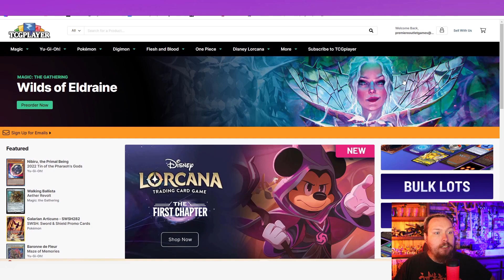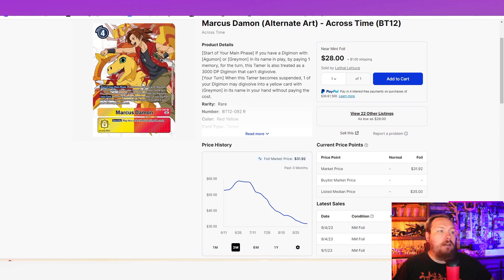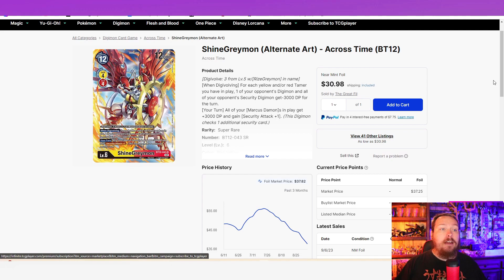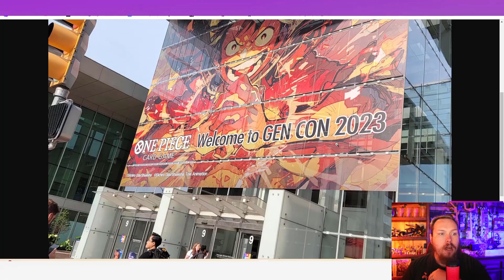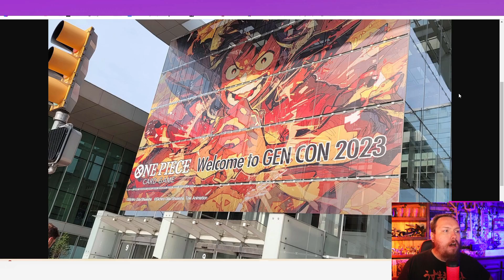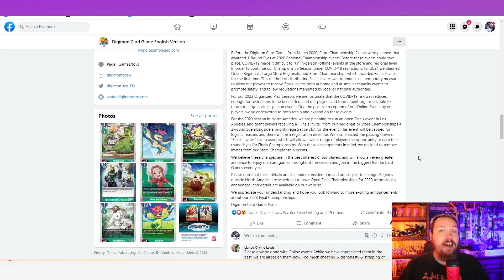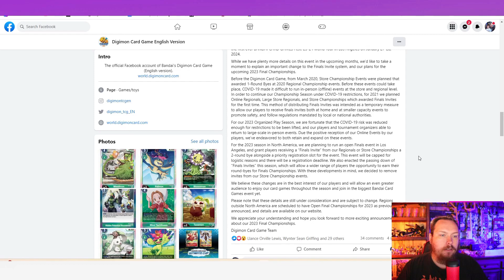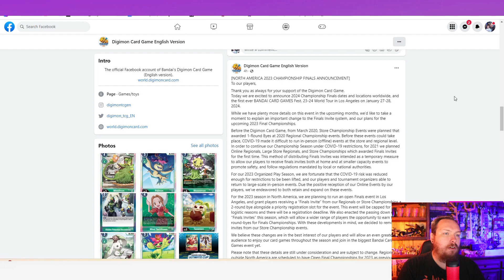Digimon TCG Is The Digimon TCG Dying???